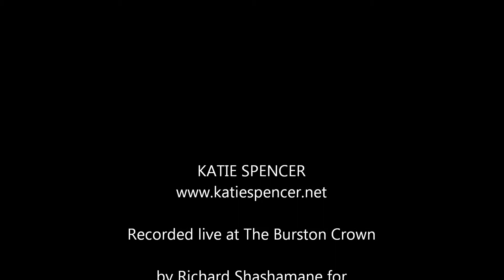Katie Spencer, live at The Burston Crown